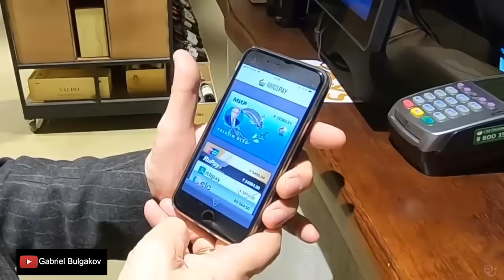Bofetada al dólar y al SWIFT: Los BRICS+ sacan un AS bajo la manga que nadie esperó